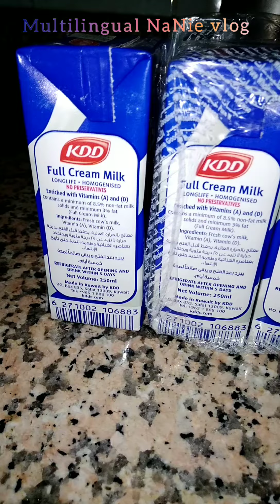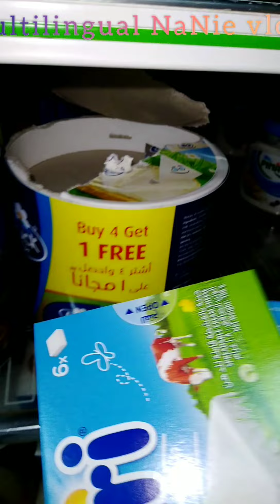Kahalagahan ng Kalusugan by Multilingual NaNie vlog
Ano nga ba ang pakinabang sa atin ng kalusugan sa pang-araw arapw na pamumuhay? Mahalaga sa atin ang kalusugan dahil kung malusog tayo malaya tayong nakakakilos lalo na sa mga bata.. Ito ang mga sumusunod na dapat nating sundin.
Ito ay ating kayamanan, kaya dapat natin itong pahalagahan. Pagkain ng sapat ng mga pagkaing mayaman sa bitamina at mineral ay dapat ating isa alang alang. Palagi nating tandaan na hindi dapat puro karne ang laman ng ating pinggan, kailangan din natin ng lagyan ng gulay pati na rin mga prutas. Ehersisyo ay isa din sa kailangan nating gawin para tayo ay magkaroon ng isang malusog na pangangatawan, kaya dapat paglaanan ng oras ang ehersisyo sa araw araw nating gawain.
Dapat din nating tandaan, ang pag ingat ng ating kalusugan disiplina sa sarili ang kailangan.

Nawa'y gabayan tayong lahat ng Mahal na Panginoon at bigyan ng magandang kalusugan!
Kung maaari ay paki suporta ang aming mga YouTube channel

Ingat po tayong lahat!